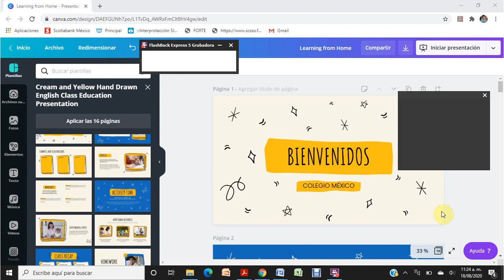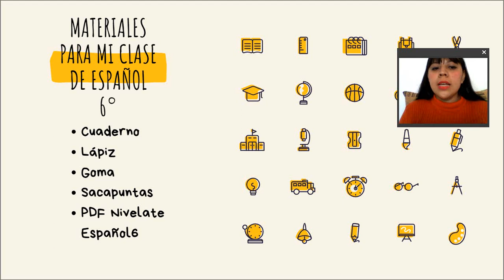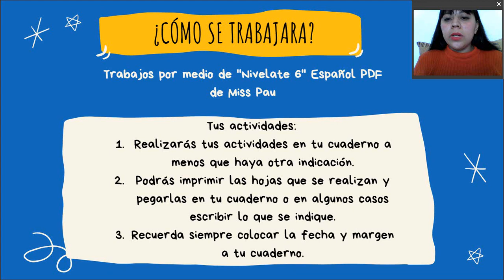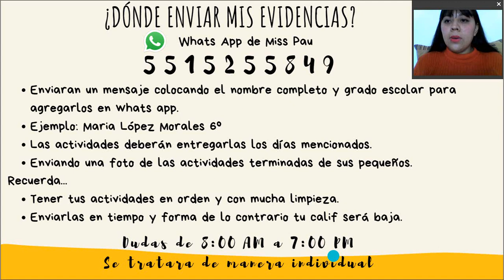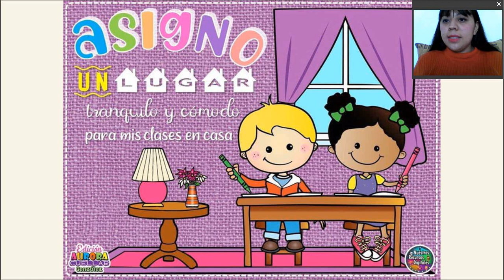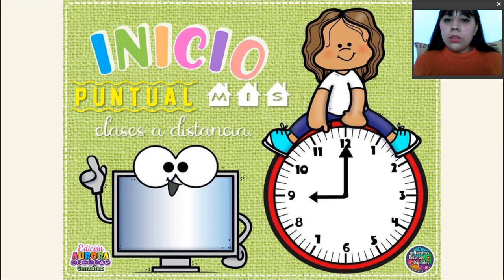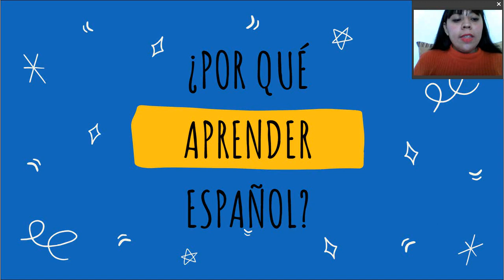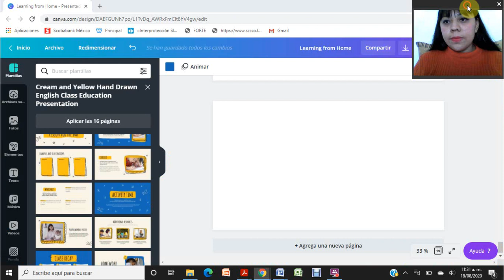CLASE 1 ESPAÑOL PRESENTACION SEXTO GRADO 20-21